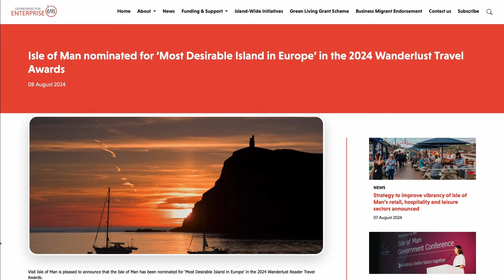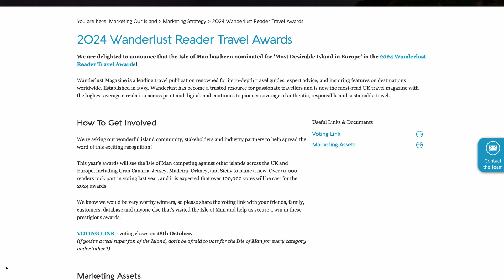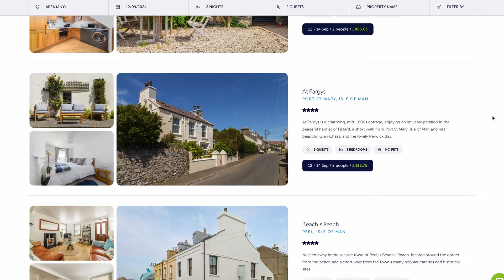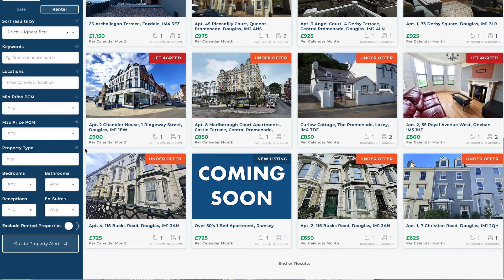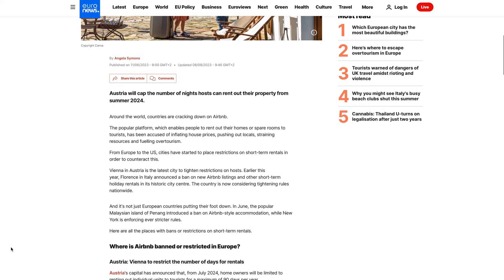The Isle of Man is nominated for a travel award....and that's bad.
The Isle of Man has been nominated as Most Desirable Island in Europe at the 2024 Wanderlust reader awards. What sounds like a great thing could actually be bad for people trying to live here.

Agree? Disagree? And yes, I pronounce Wanderlust the German way because it's a German word :)

Like and subscrive for more.